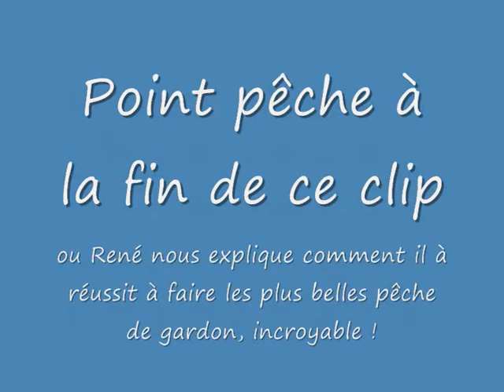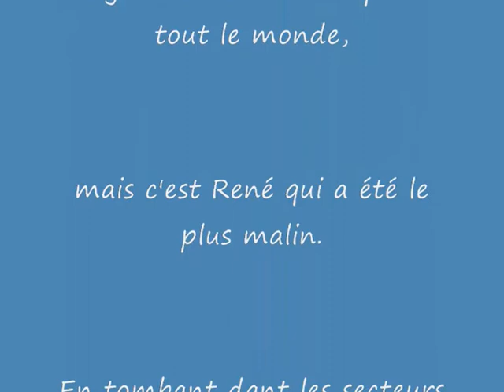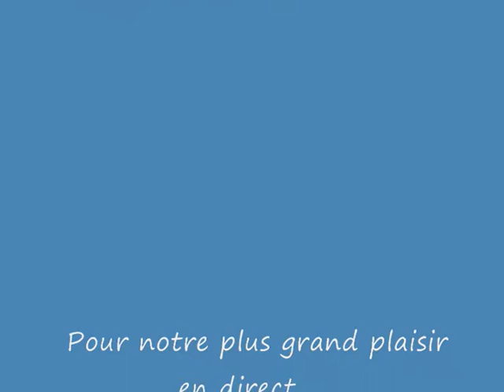Championnat Bourgogne Corpo Mai 2011 Etangs de Champgorgueil.wmv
Championnat de Bourgogne Corpo Mai 2011 ou comment gagner avec une stratégie différente !
Très belle démonstration de notre bon Président qui nous démontre que la maitrise technique ne suffit pas toujours et que la stratégie employée est bien souvent capitale !